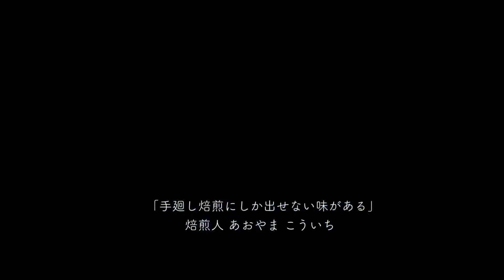「手廻し焙煎にしか出せない味がある」焙煎人 あおやまこういち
奈良自家焙煎所
BOKUNO COFFEE ROASTER
「手廻し焙煎にしか出せない味がある」
焙煎人 あおやまこういち